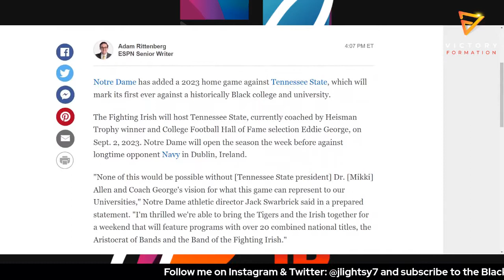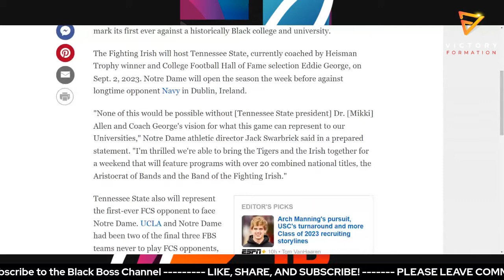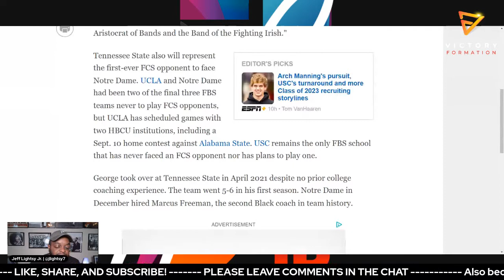Eddie George and TSU to play Notre Dame in HISTORIC Game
Coach Eddie George continues to make moves and improve the HBCU Football landscape. As he and the Tennessee State Tigers will travel to South Bend and take on the Notre Dame Fighting Irish.

ND Coach Marcus Freeman is also a major reason why the Fighting Irish will play a HBCU Football program for the first time in school history.

I speak about why this is a big deal for TSU and how this will continue to push Black College Football forward.